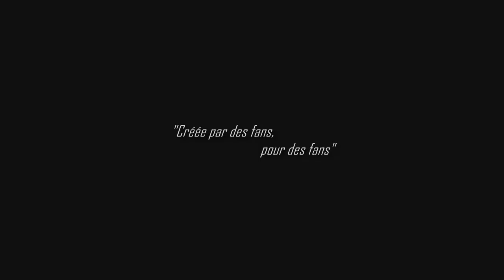Fêtez les 10 ans de la chaine !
La chaine HaloFr fête ses 10ans ! Participer à cet événement !